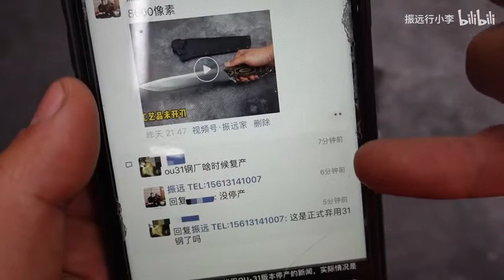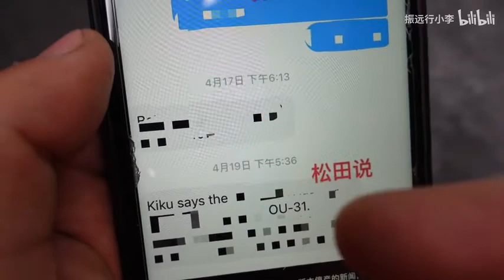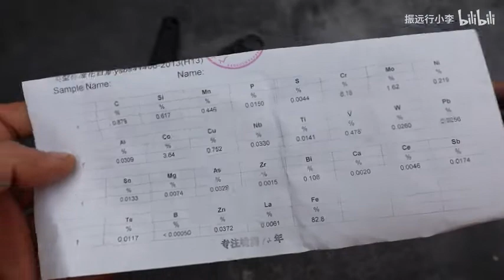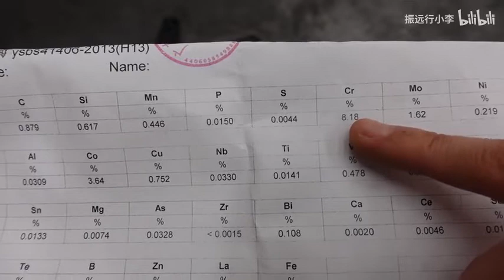松田菊男钢材介绍